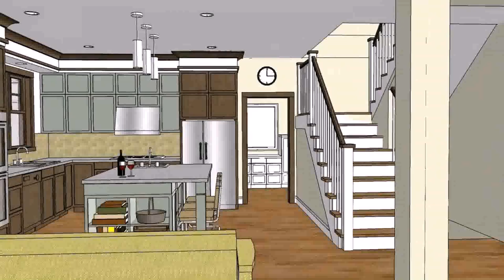Open Plan House Design Ideas (see description)